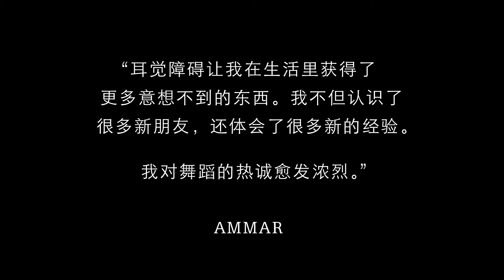谁说听不见就不能欣赏音乐呢？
Ammar是一名带有听觉障碍的的舞者。也许你会好奇，带有听觉障碍的人士，是如何随着音乐的节奏而起舞的呢？‬欢迎阅读Ammar的故事，一位热爱生活的舞者。